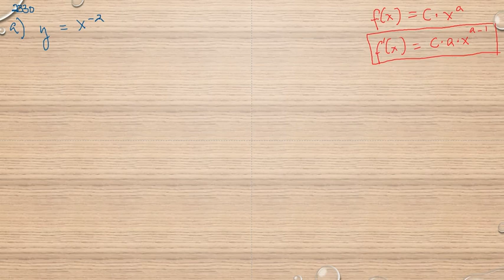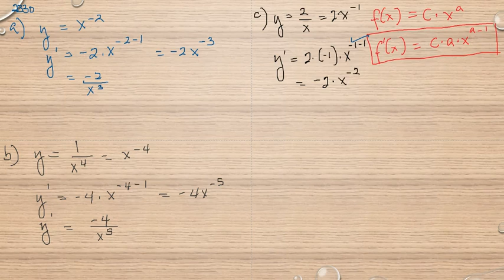Matematik 5000 Ma 3b Ma 3bc VUX Kapitel 2 Derivatan av Potensfunktioner 2330